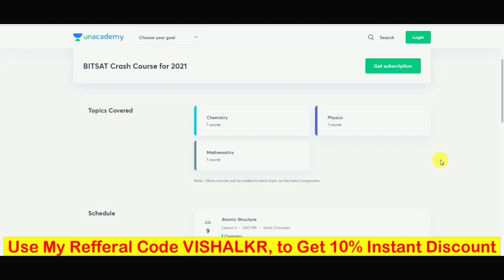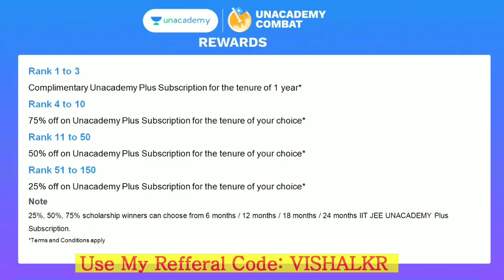CBSE Shocking NewsToday,Cbse board latest news,Cbse class 10/12result update 2021,cbse result update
*** Use My Refferal Code VISHALKR to Get 10% Instant Discount.

***5 BEST WAY TO CHECK RESULT - How to Check CBSE Class 10th & Class 12th Board Result 2021
***Join Our Telegram Channel: @studywithvishalsir ***
CBSE Big and Shocking Update 😱⚡🔥, cbse latest news, Class 10/12 🔴
CBSE Big Happy News,Cbse board latest news,Cbse class 10/12result update 2021,cbse result update